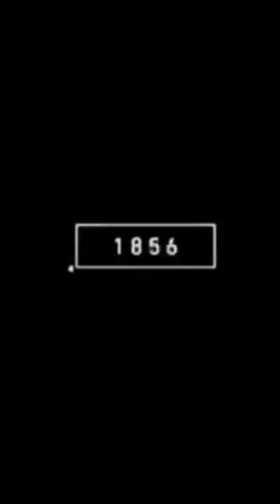2023 Polar bear and 5000bce polar bear ||mythical biology